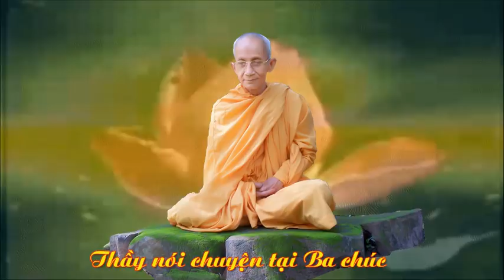Bài nói chuyện của Trưởng Lão nhân chuyến thăm Ba Chúc ở Châu Đốc (ngày 01/08/2010)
- Chùa Ba Chúc là nơi di tích ghi lại tai họa tàn sát đẫm máu của quân Khơ me đỏ đối với người Việt Nam năm 1979, nơi đây khoảng 4000 người VN đã bị giết hại một cách dã man.
- Đây là bài nói chuyện của Thầy Thông Lạc rất đặc biệt trong dịp thăm Ba Chúc vào ngày 01/08/2010.